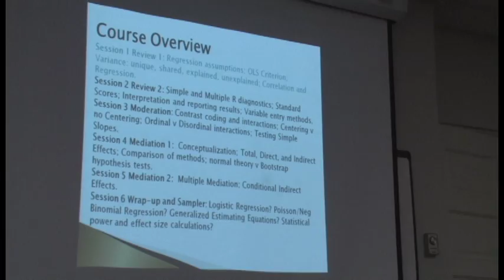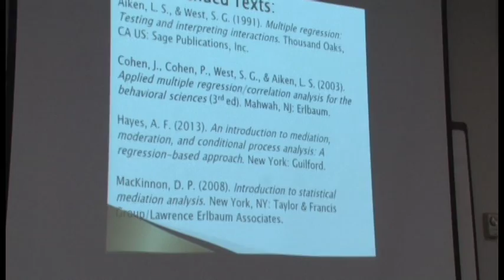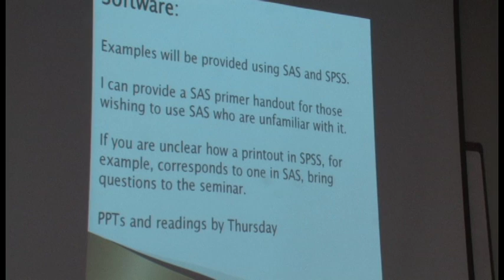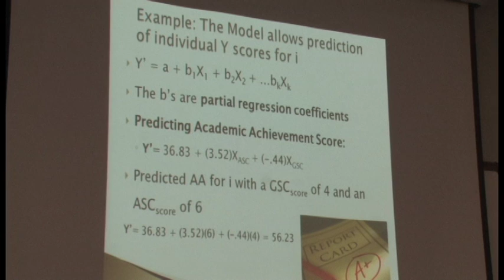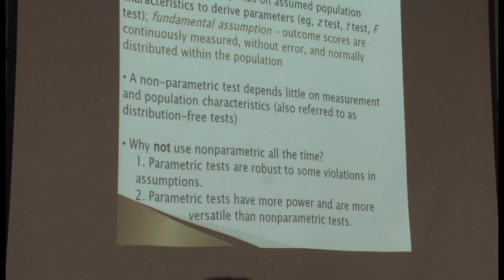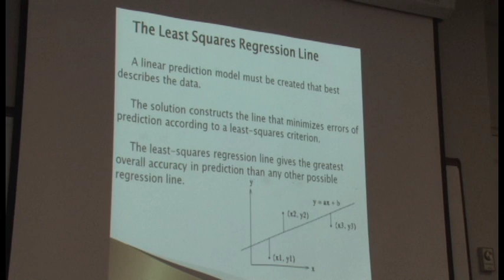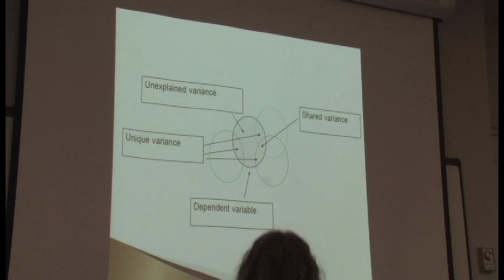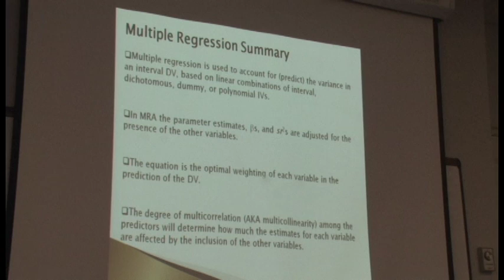Advanced Regression Analysis for B.S./Overview